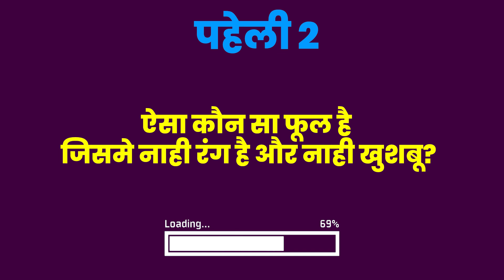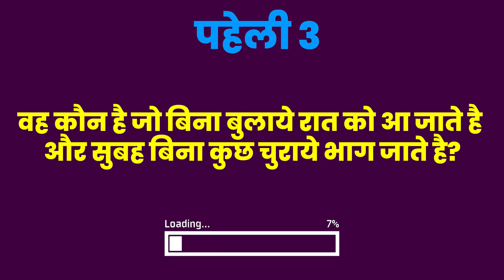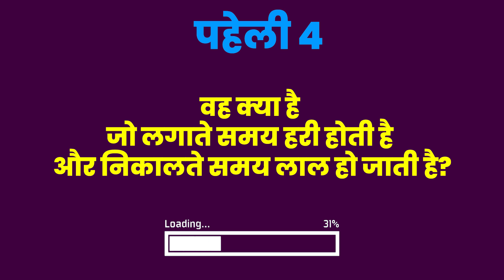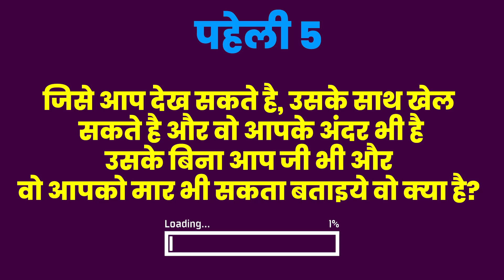5 मजेदार पहेलियाँ | Paheliyan in Hindi | RAPID MIND RIDDLES | Hindi Riddle | Rapid Mind Reshma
Paheliyan in hindi : rapidmind dosto aapko ye Brain booster Majedar paheliyan ka paheli video pasand to ayegahi agar aapne mereyah IQ Test Video nahi dekhe hain to jarur dekh ligiye

Image Attribution

Image by freepic.diller on Freepik